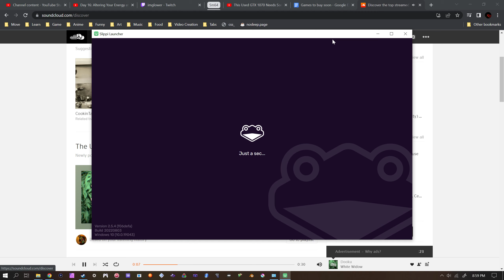Final Fantasy VI - Ep15 + Bonus